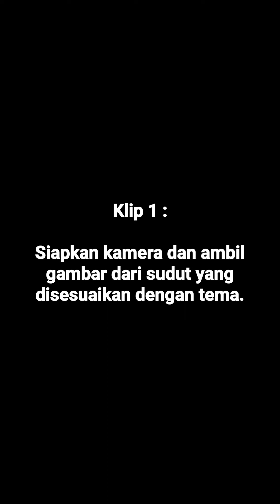Dibalik Layar Pembuatan Video Pendek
Cara praktis membuat video pendek /short video.